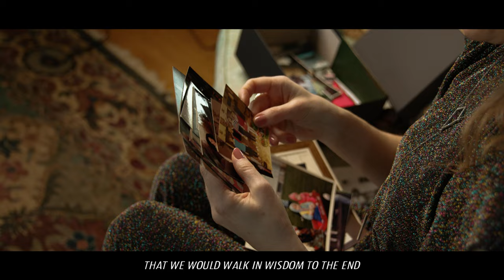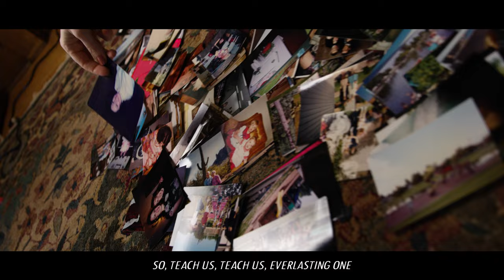"Shaper of the Dust" Music Video (official)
Words & Music by HEATHER SCHOPF

Orchestration: Paul Thompson
Violinist: Rachel Pitts
Pianist: Heather Schopf
Orchestration Sequencing: Daniel Bondaczuk
Vocalist: Heather Schopf
Vocal Recording Engineer: Justin Andersen
Mixing/Mastering: David Price
Cinematography: Isaiah & Hannah Kazarovich at H&I Collective
Venue: Bennett Barn in Watertown, Wisconsin

**  FOREVER BE SURE is here to help you thrive!  **
More and more, committed Christians are meandering around the Christian Music marketplace with meager success as they search for good, compelling music that they can connect with.  We feel this!  This is why Forever Be Sure is filling the void with original songs recognized for Scripture-richness, artistic excellence, and heartfelt performance.  We hope to be your trusted go-to source for solid sacred music!